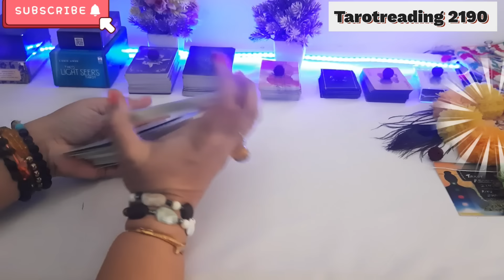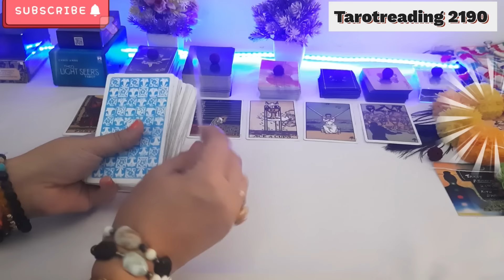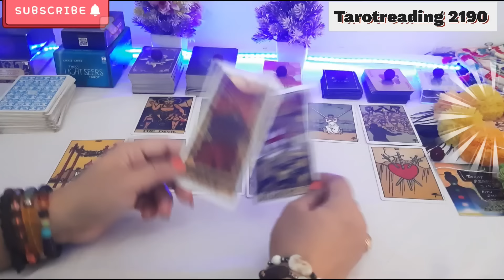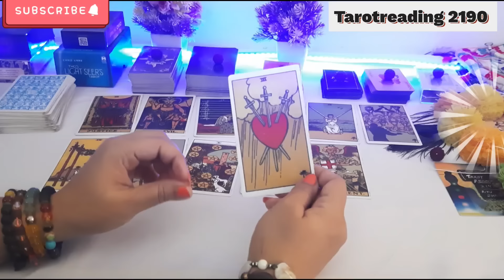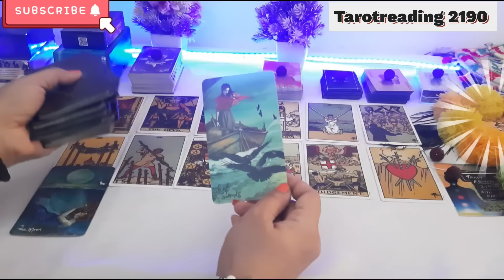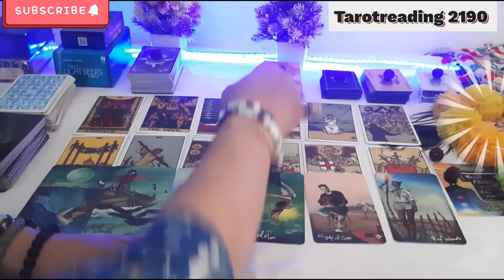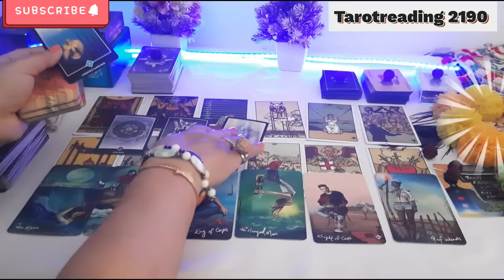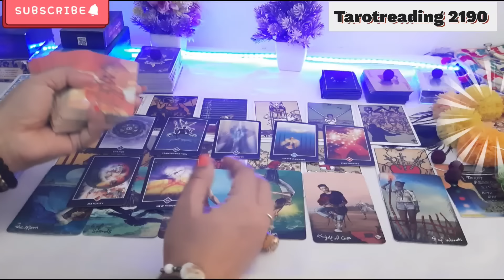दुश्मनों का सर्वनाश थर्ड पार्टी की क्या दुर्दशा होने वाली है ⚔YOU VS THEM💘THIRD PARTY💞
दुश्मनों का सर्वनाश थर्ड पार्टी की क्या दुर्दशा होने वाली है ⚔YOU VS THEM💘THIRD PARTY💔TIMELESS PICK A CARD🥺Breakup💞